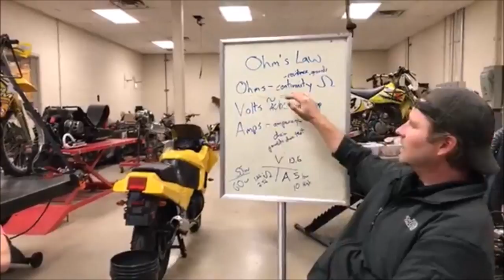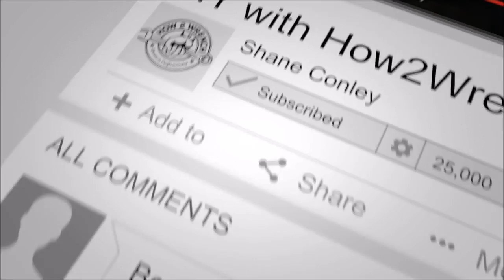Tech Tip of the Day: The Value of customer communication through terminology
Quick story from the heart on how one doctor opened my eyes to how we can do a better job communicating to our customers!

Keep Wrenching,
Shane Conley
Instructor/Motivator/Motorcyclist

Did you like this free video and hope to see more? Would you just like to say thank you with a donation?

Like freebies? Click here for a free diagnostic checklist!

broke the mold of the delivery of tech training. We offer professional tech training over the phone. Your shop, your schedule. If you have Apple products, we can even provide guided assistance over Facetime. (I suggest asking a friend to borrow theirs now!)

Imagine this… you’re in your shop wrenching away and you get stuck. You just hit a wall and no matter how hard you try, you can’t find a next step. You reach for the phone and hit speed dial. The number saved in your favorites is your personal coach at How2wrench! No sitting through hours of YouTube videos, websites or giving up!

You can schedule time with a veteran technician to walk you through what you’re wrenching on. You can email info, photos and details directly to trainer. It’s the next closest thing to us sitting right next to you.

This service is intended to fill the gap in many areas of need. Let me list a few:

The DIY person needing help with a specific skill
A tech just needing an advanced lesson or next step in their knowledge base
Someone who would give anything to drop everything and move to a tech school but life just didn’t deal those cards. They understand the learning curve may take longer but are relentless in their desire to learn.
Observant parents lacking the skill sets to teach their kids mechanics but see them craving to use tools and their hands.